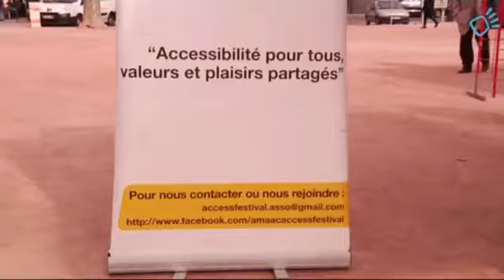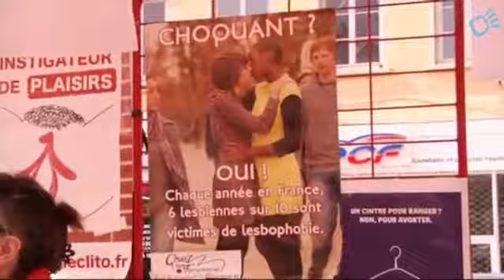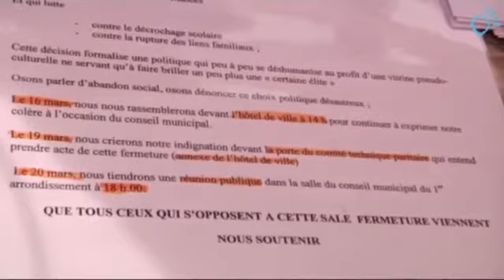Quand les souris dansent A Lyon Croix Rousse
Reportage sur la journée d'ouverture du festival "Quand les souris dansent..." édition 2015 par Marc Chinal